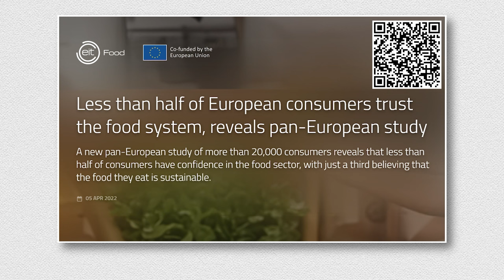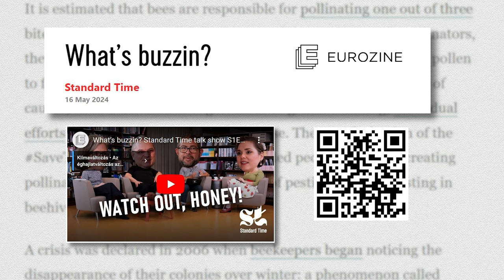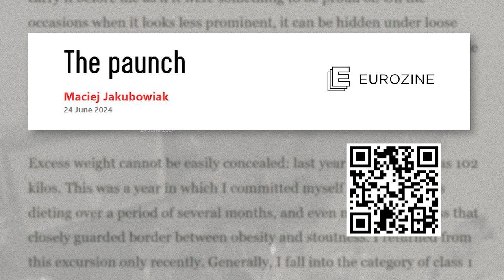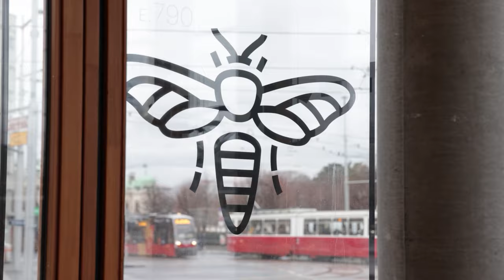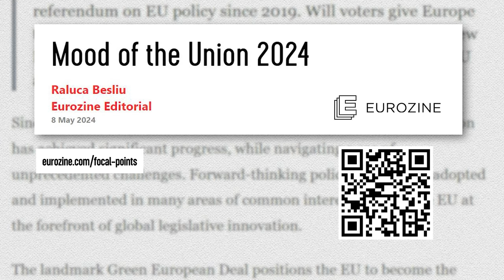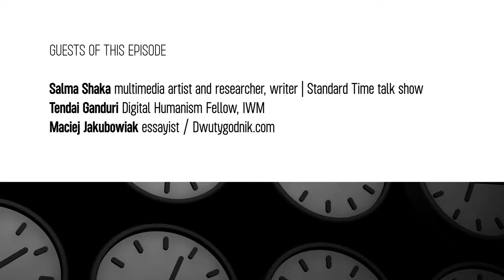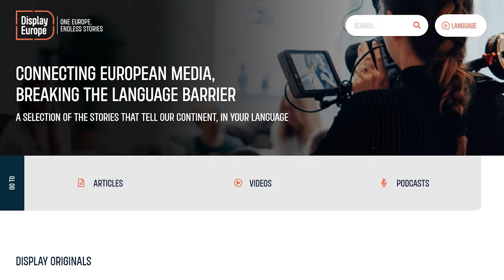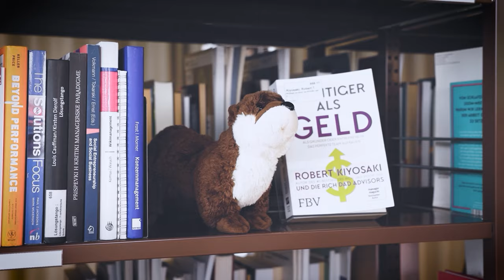Let's make cabbage great again! Standard Time talk show S1E25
Today we are going to talk about how our food impacts climate change. Because, yes, it's affecting all of us. Standard Time New Episode

Guests:
Maciej Jakubowiak @mjakubowiak
Tendai Ganduri
Salma Shaka @salma_shak